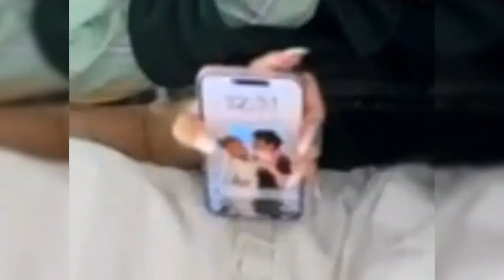Ariana Grande fans think she made a photo of herself and boyfriend Ethan Slater on her iPhone lock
All about Daisy, Katy Perry and Orlando Bloom's daughter